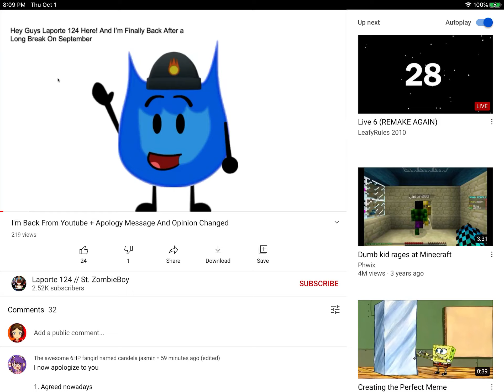Should I accept Laporte124’s Apology?